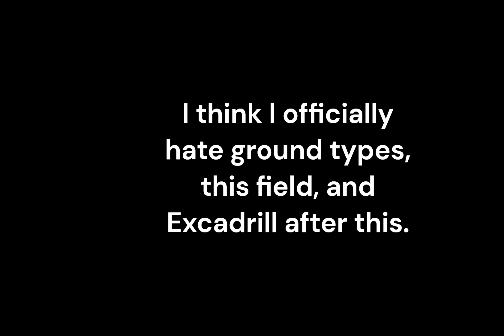Flora is horrible! | Pokemon Rejuvenation V13.5 | (Chp 14)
We make it to the top of the Pyramid and we find not only Bladestar but an infected Ryland waiting there to fight us. And I get mad in the process.

Pokemon Rejuvenation is made by Janichroma

Art used in thumbnail is made by Zumi